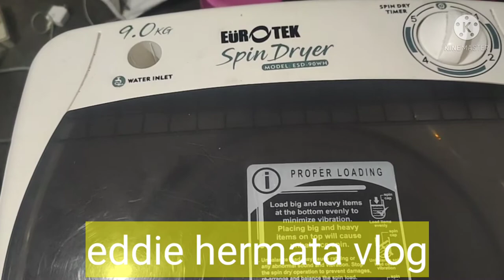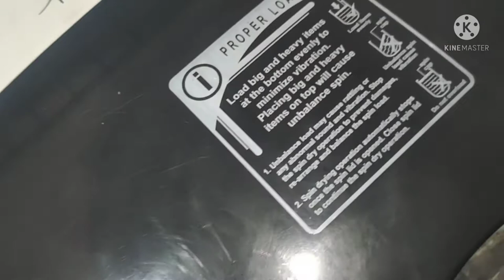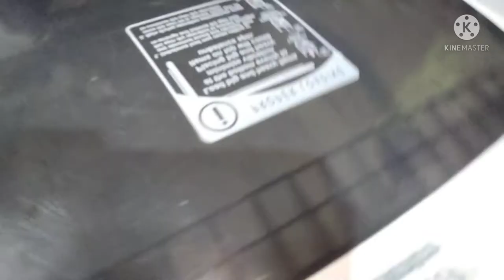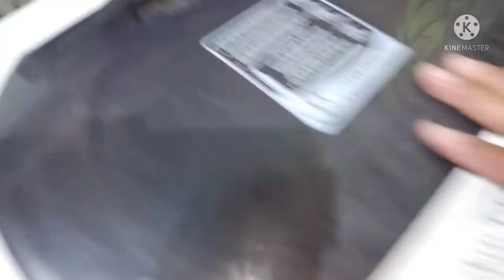SPIN DRYER MABAGAL ANG IKOT MADALING AYUSIN || EUROTEK SPIN DRYER DEFECTIVE CAPACITOR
@Hermata Ref Aircon Electrical Services